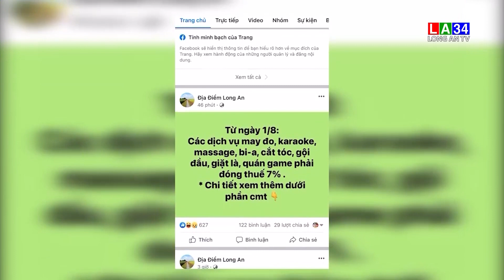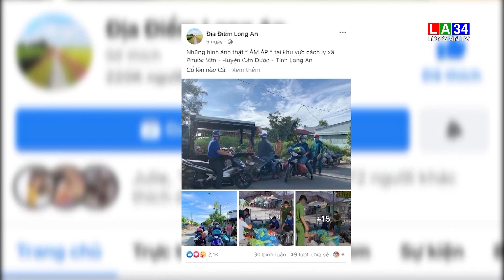Tăng cường xử lý tin giả, tin sai tự thật về Covid-19 | LONG AN TV